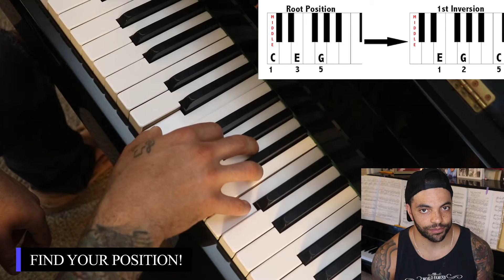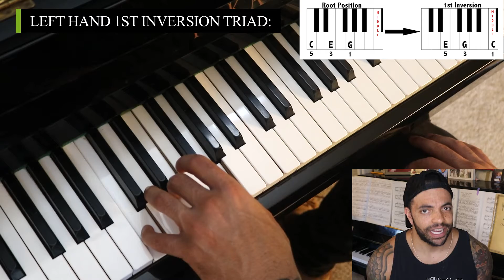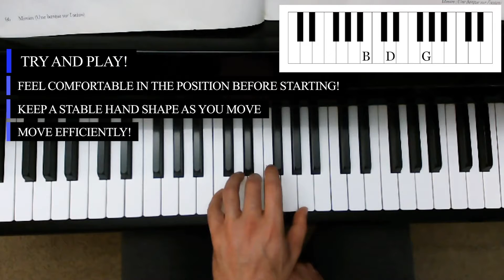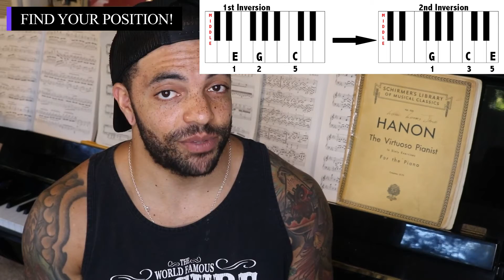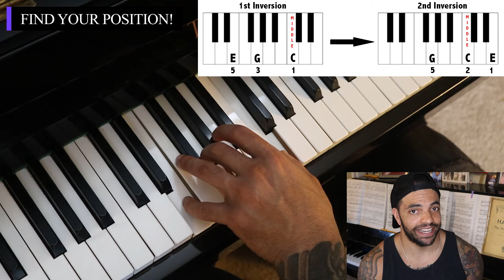How To Play Chord Inversions (9/10)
Everything I do is free to consume! If you like the content, please check out the merch!